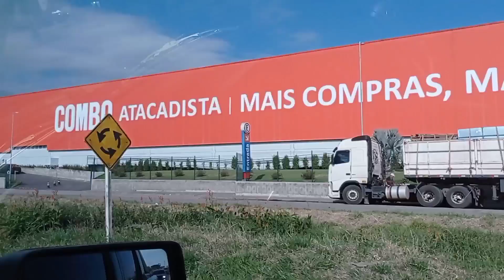BR101 sentindo norte, chegando em Araranguá SC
BR 101 sentindo norte, chegando em Araranguá SC.
Uma parada para um lanche.